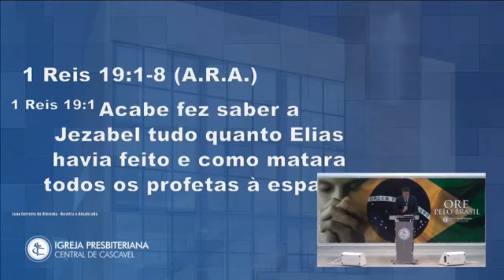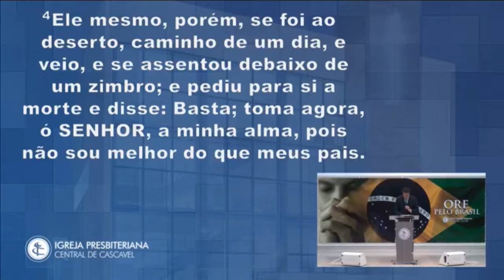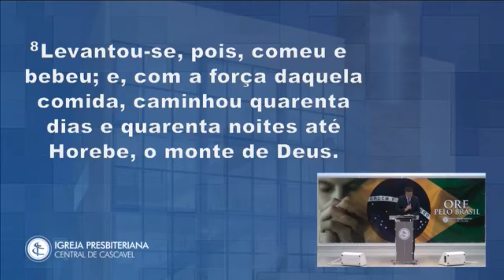Missão Julho 2018 Cascavel